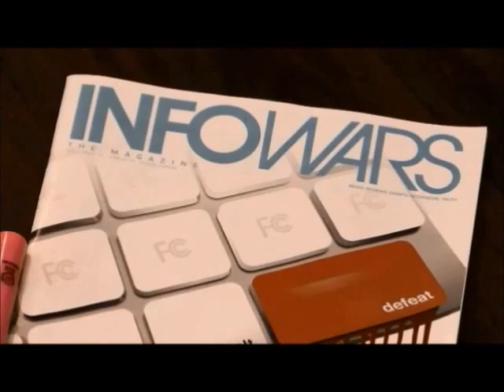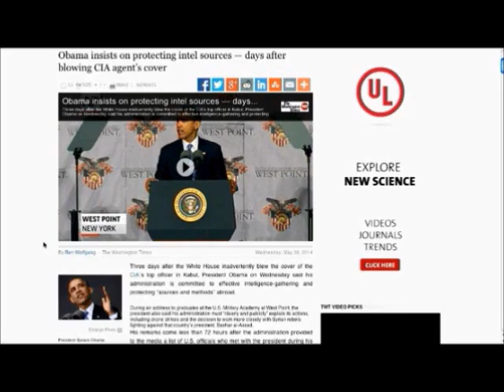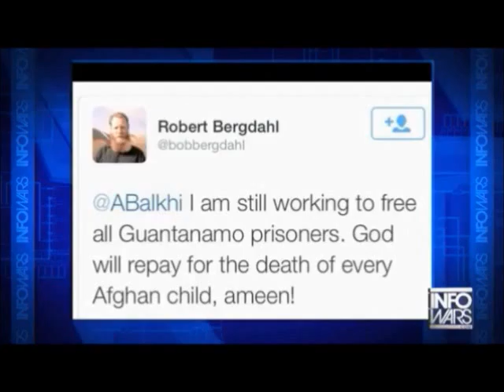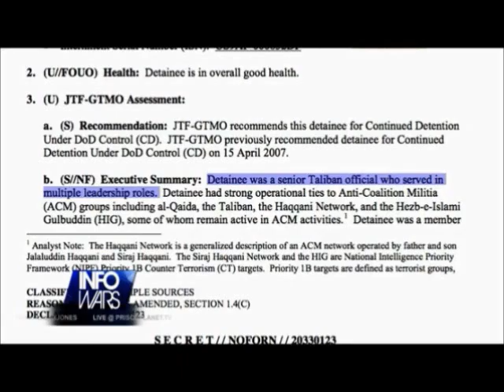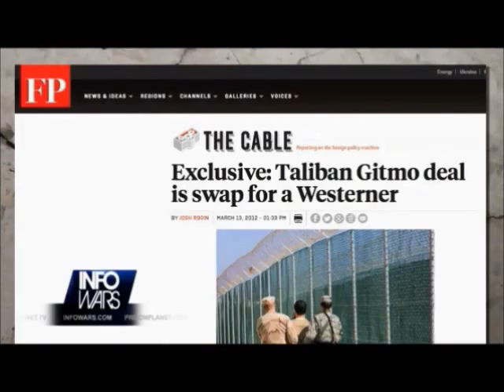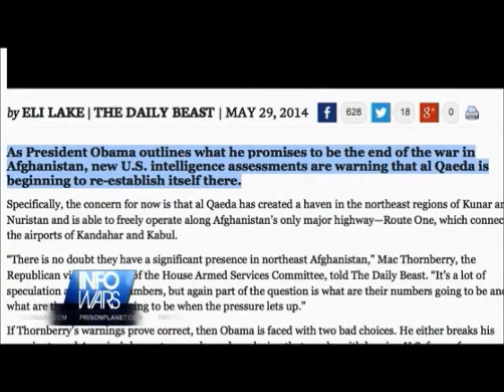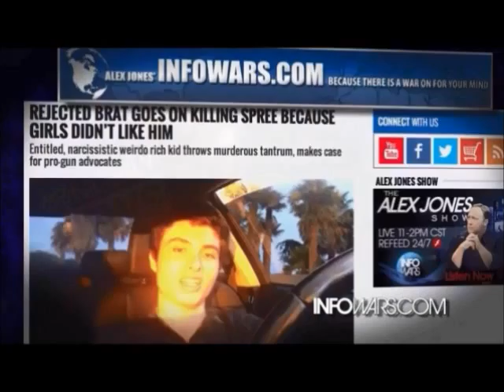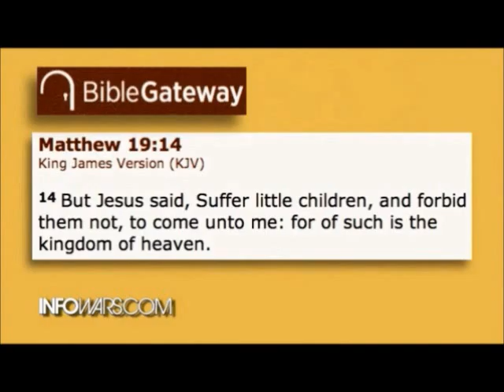INFOWARS Nightly News June 2nd 2014 part 2 of 3